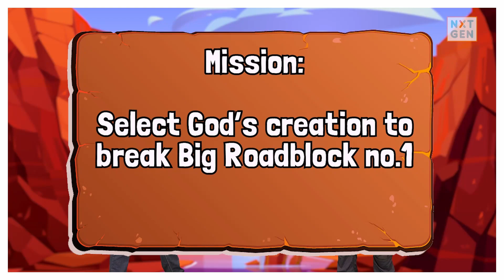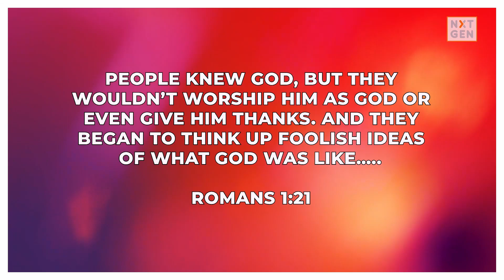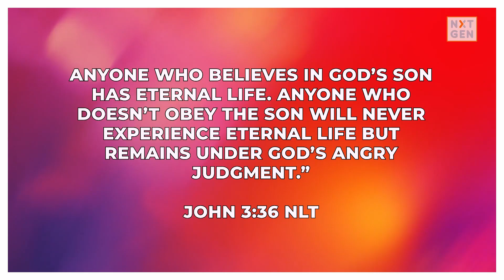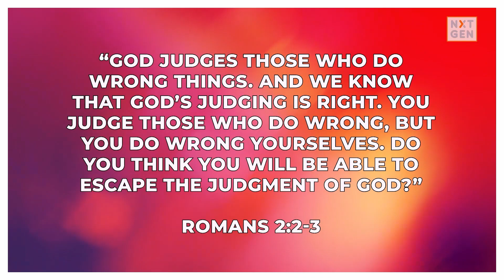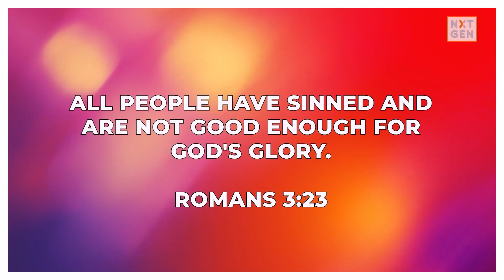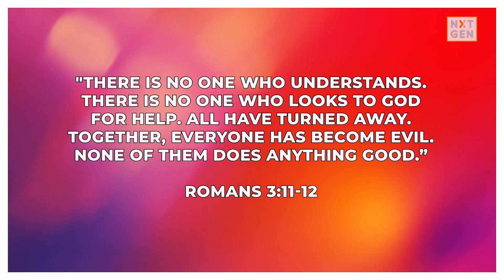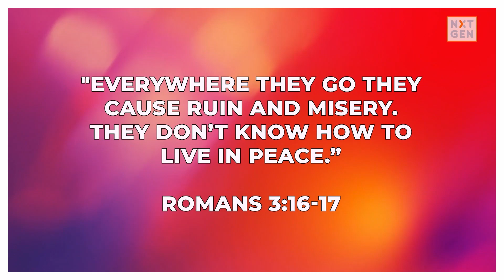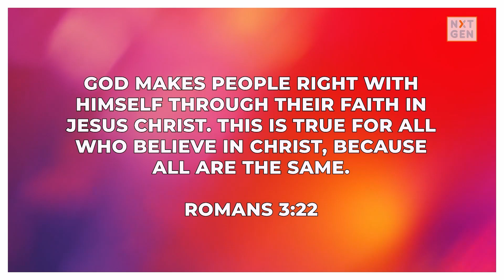The Big Adventure Marathon Series - The Big Roadblock 11.12.2022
Are you ready for the Big Adventure Games on November 27, 2022?

This week join us and let us revisit all the lessons starting with The Big Roadblock.

CHAPTERS

02:11 Island No.1
12:55 Island No.2
28:38 Island No.3
42:28 Island No.4 ccfnxtgen nxtgen nxtgenlive nxtgenkidschurch nxtgenlivecommunity nxtgen online